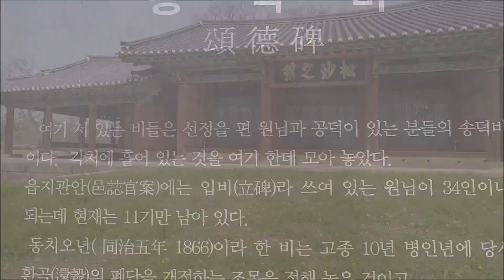무장읍성 & 학원농장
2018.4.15 전북 고창 학원농장 청보리밭 구경 하러 가는 길에 무장읍성을 둘러 보고 학원 농장에 가서 유채꽃과 청보리밭을 보고 왔다.